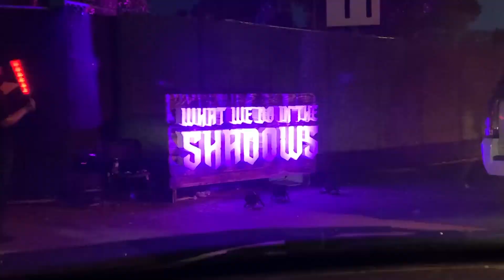Haunt-O-Ween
Got to check out Haunt-O-Ween LA Drive-Thru Experience which was about around 25 minutes give or take a little.  They gave each car candy through an offertory basket and dumped in vehicle through open windows and or sunroof for a safer interaction. Everyone had to have their mask on, staff and guests.

The family enjoyed and hope to make it a yearly visit.